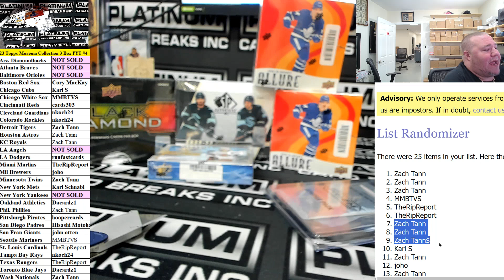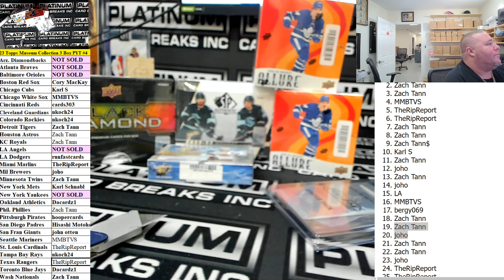FILLER FOR MUSEUM TEAMS ONLY